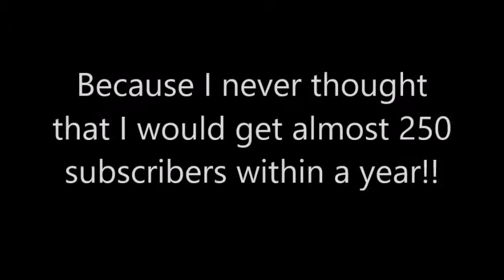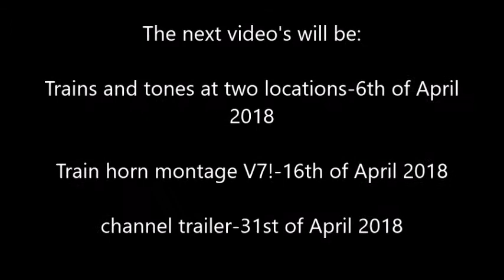1 year Anniversary on Youtube 2017-2018